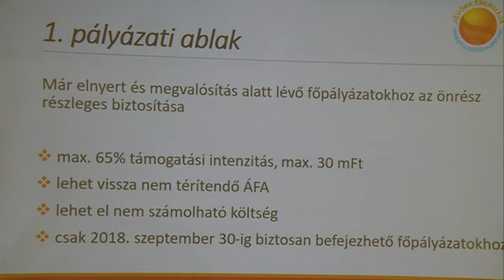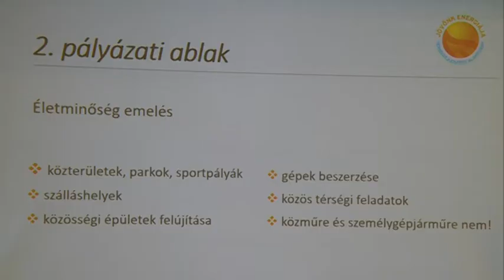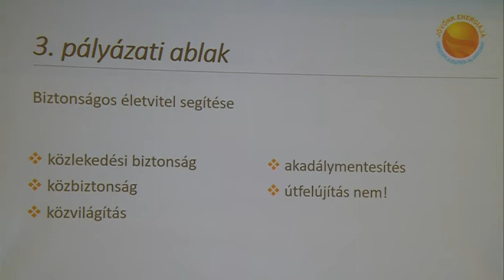Mire pályázik az önkormányzat?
Kalocsa város önkormányzata is pályázik a Jövőnk Energiája Térségfejlesztési Alapítvány decemberben elnyert 1 milliárd forintos támogatásából, amely 41 település között kerül szétosztásra.